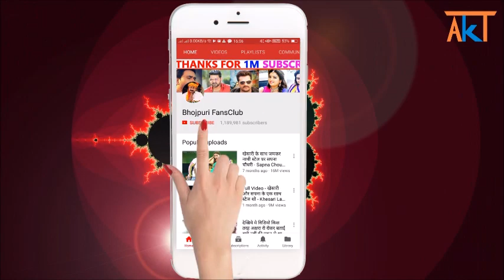ब्रेकिंग न्यूज़ - इ देखि प्रमोद प्रेमी के होखे जा रहल बा कुछ देर में बड़ धमाका - Pramod Premi Yadav